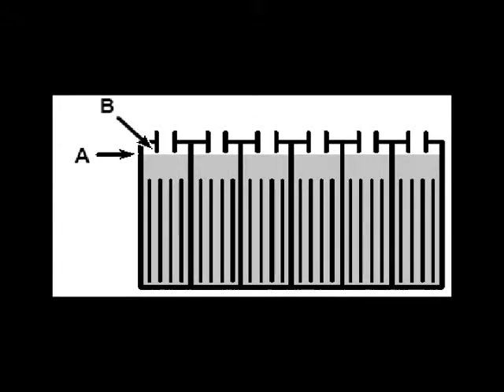[청소장비] 크린텍_1610_ 충전관리 (청소장비 청소차 크린텍 임대 가능)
1610_ 충전관리